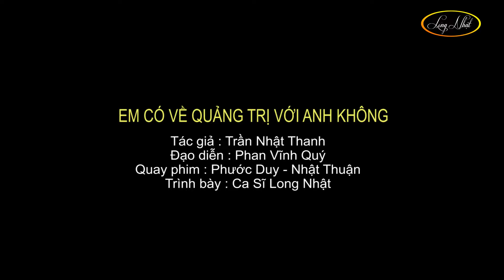NGỌT LỊM TIM Với Những Ca Khúc Trữ Tình Xứ Huế - Long Nhật | Hát Về Huế HAY NHẤT 2021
Đây là kênh Youtube Chính thức của Long Nhật.
Long Nhật cảm ơn các bạn rất nhiều 💗